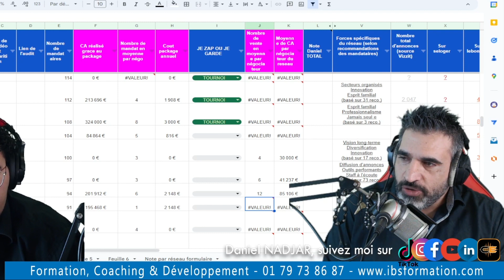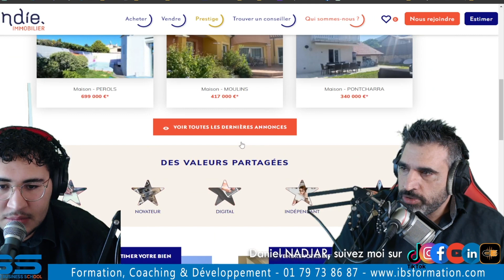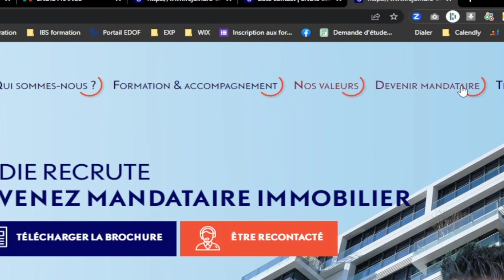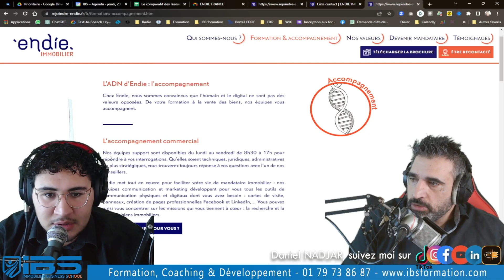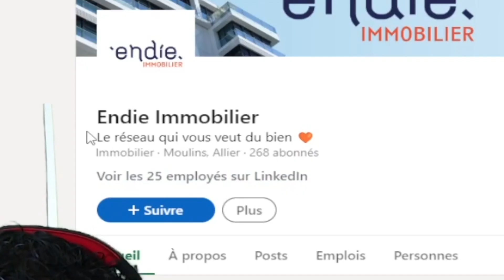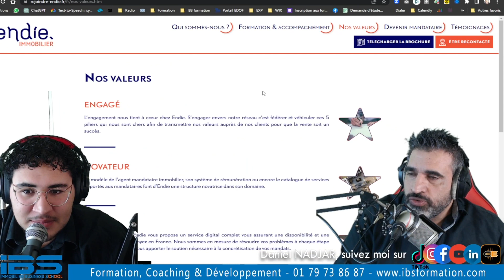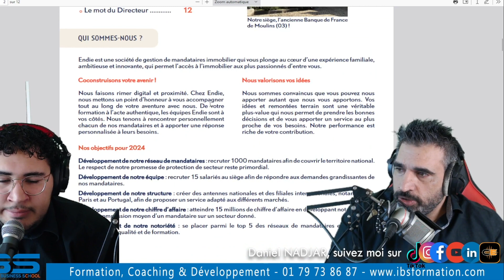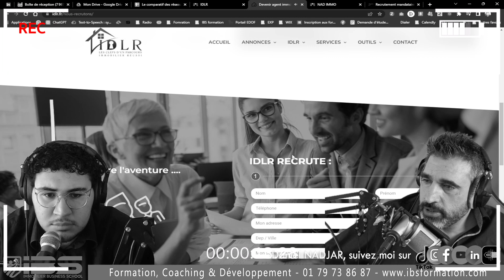#30 Le leadership, c'est la clé